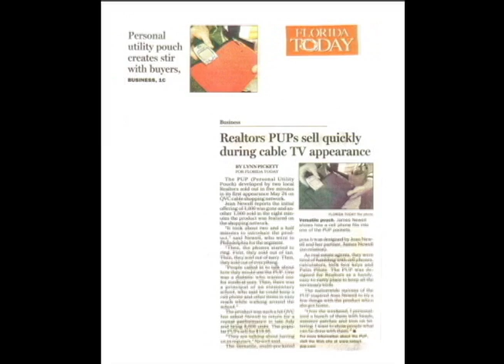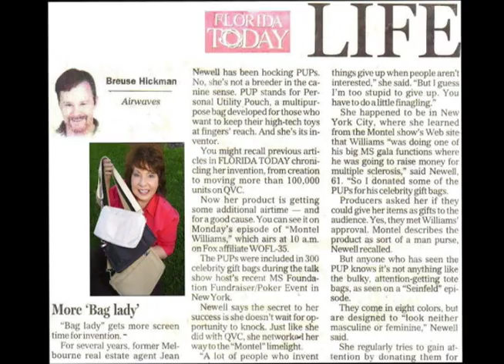Jean Newell PR media kit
Interviews and video clips from Jean Newell's  media exposure regarding her invention business and PUP (personal utility pouch) bags.